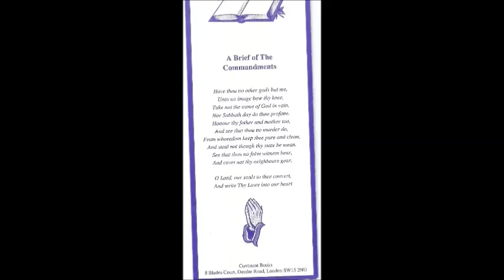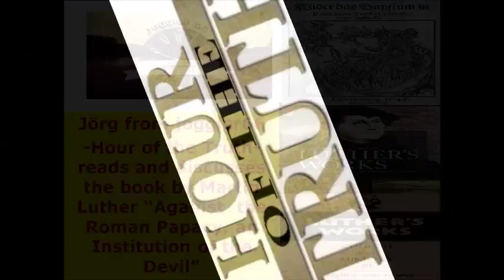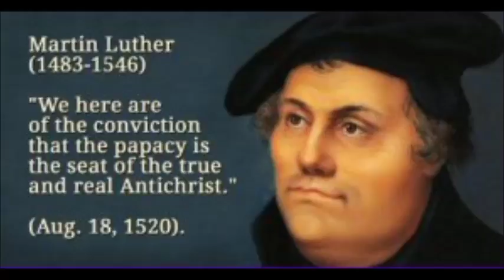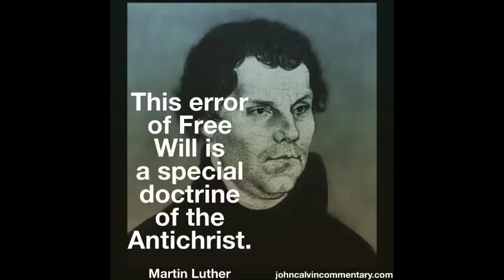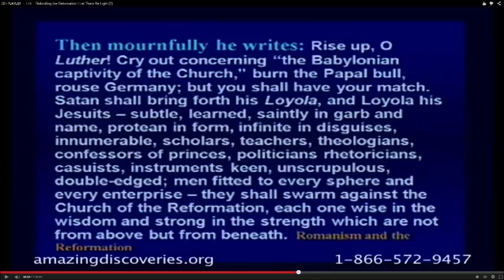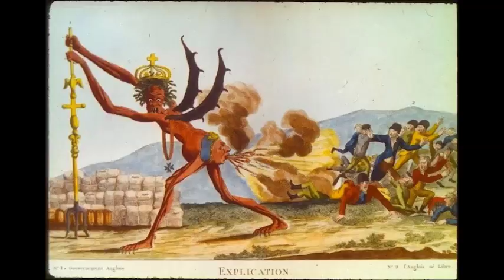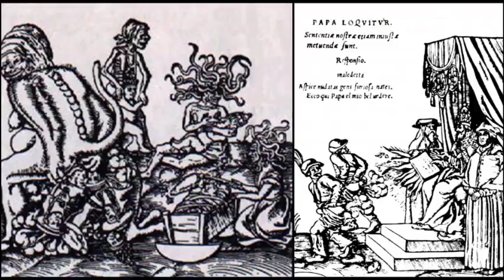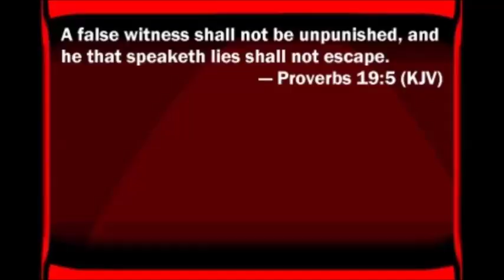Whoever would be saved must avoid, flee and damn the Pope!